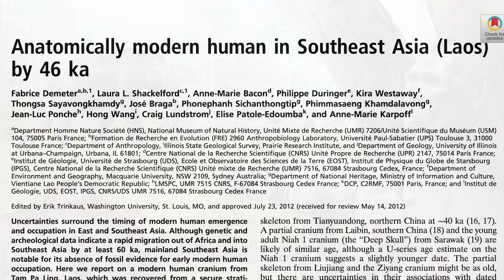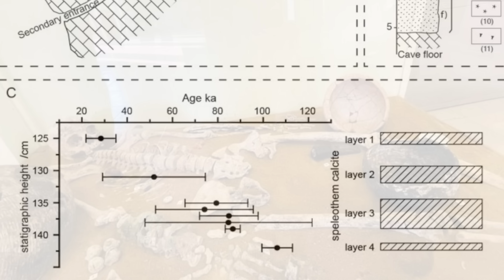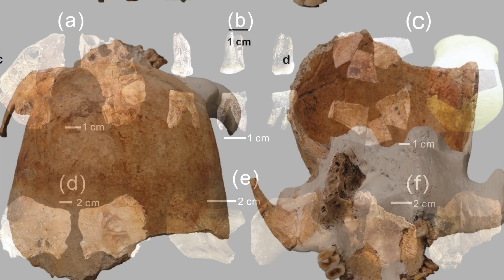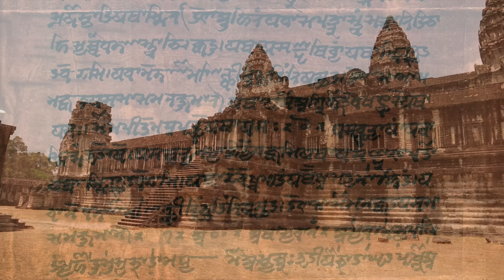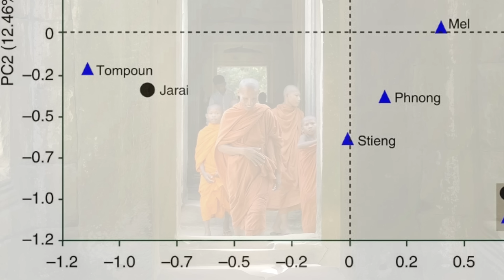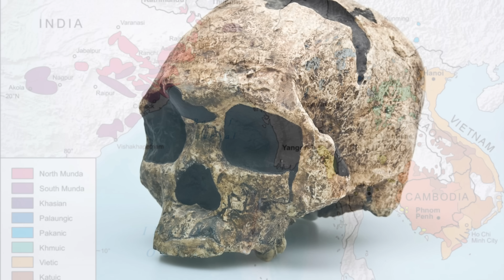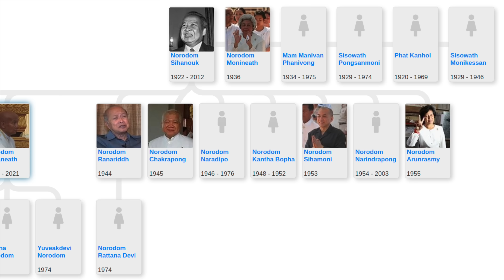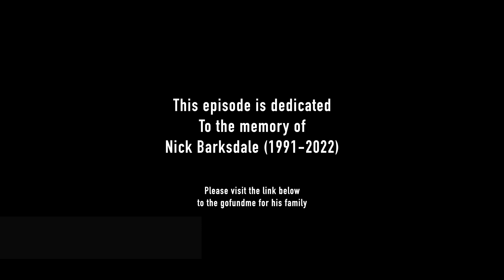Khmer Empire - Stolen and Returned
In 802 CE, Jayavarman II climbed a holy mountain to declare himself the god king of a new empire. What he founded was a nation of Khmer people who constructed some of the most ambitious building projects of the ancient world.

But in later ages, Cambodia was looted and many of its treasures stolen. Now, a global movement is underway to return many of the lost treasures to their rightful home. An extraordinary place, where the majesties of ancient kingdoms lie hidden in dense forests and jungles, the Khmer Empire erected Hindu temples that have over time become Buddhist, with no example more clear than Angkor Wat itself!